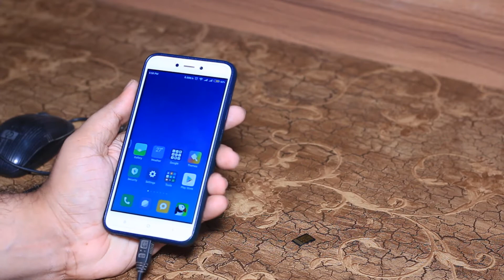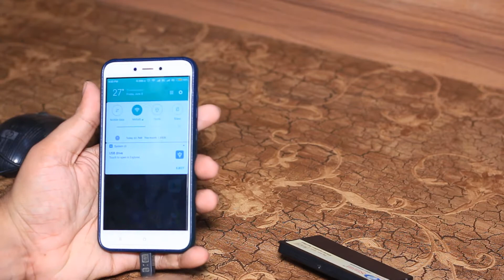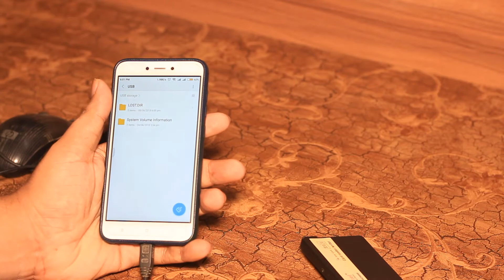Top 5 OTG Cable Uses You Should Know। LIFE HACKS for OTG Cable